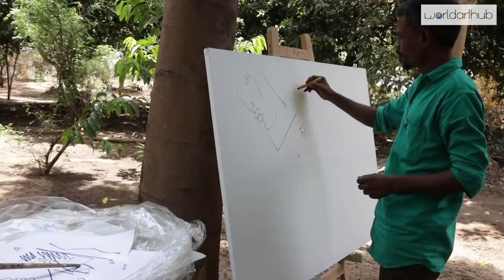Live Painting By Artist Pisurwo at Ravindra Mardia's ICAC Dehgam Residency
The WorldArtHub is the most exceptional platform with advanced cutting edge technology. We are strong believers in the transformational power of digitalisation & have long been the pioneering art entity in the country, initiated and launched by ICAC (International Creative Art Center), under the tutelage of seventeen year old NGO, Akhil Bhartiya Manav Vikas Sanstha, founded and led by Mr. Ravindra Mardia, retired businessman and philanthropist, working for the development of art and artists; bringing together Artists, Collectors, Dealers, Galleries,  Resellers, Service Providers and Art Material Vendors, onto a single ingenious in its form now as a medium of global connectivity through online platform.

With a state of the art user experience, making the complexities and functionalities easier with amazing features and on the foreground of cyber safety and laws, we transform the art shopping experience of the user as safe and hassle free, also by proving earning and employment opportunities to artists, a huge convenience for those who wish to re-sell their art and a leading edge art portal, backed by some amazing analytics and data, ahead of its time, bringing to the art world a number of art related amenities which resolves and democratize an artist to pursue art forever.

It is the first platform to democratize the art buying process, while also empowering the artist; the first platform with a completely transparent pricing and purchase process; the first platform to proactively help collectors re-sell their art. It is the first portal to bring on board Galleries and Dealers, Art critics and Art Writers, Art Service Providers and Art Material Vendors, alike – to bring art to every home. It is now also the first art portal in the country to be backed by cutting-edge technology and data to drive its unique art selection and display process.

Today, WorldArtHub is focused on partnering with every art entity, in a multitude of ways. We are driving this participative action by connecting people through technology and by creating a world around art that everyone can relate to. We want everyone to be a part of this art movement.

WorldArtHub is managed by a team of highly experienced people who believe the art world experience would thrive online. We have grown to become a revolutionary international service, that puts the best of art and collectibles at your fingertips to explore, engage with, and beautify your space.

Our mission is to nurture and promote emerging artists side-by-side with masters of their field and create a unique, cutting-edge viewing experience with, International exhibitions, Guest Curators, Gallery partnerships and daily updated videos and blogs that explore the ecology of the vibrant world of Art & collectibles in a fun and engaging way.

Explore our online collection, the largest, for irreplaceable Original artworks, affordable prints, marvellous Serigraphs, and our one-of-a-kind Art Advisory. All purchases are shipped worldwide, so you can always enjoy thought provoking art no matter where you are.

Video production company : Maatoshree Films
Shot & Edit by Dipak Shekhar